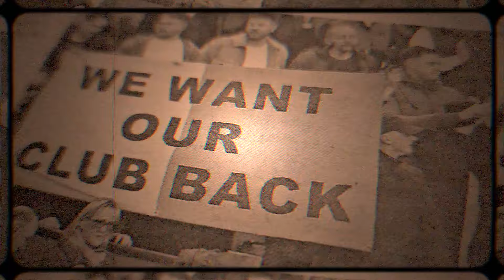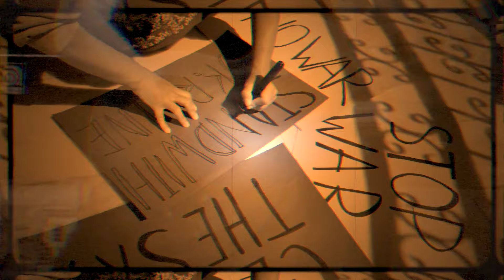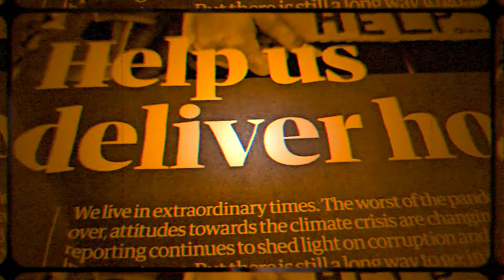Maciej Kręc feat. Łukasz Drapała - Fire (Official Video)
Siedemnaste video z płyty Macieja Kręca "Brothers & Friends" to piosenka "Fire" zaśpiewana przez Łukasza Drapałę. Jest to zarazem czwarty oficjalny singiel z tej płyty. Dwupłytowy album ukazał się na rynku 27. maja 2022 roku.
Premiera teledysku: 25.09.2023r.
Premiera singla w stacjach radiowych: 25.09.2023r.
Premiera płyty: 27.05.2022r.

Maciej Kręc:
"Dzisiaj kolejny piękny dzień, ponieważ mogę przedstawić Wam następny klip do utworu z płyty "Brothers & Friends", będzie to "Fire".
Mówiłem już wcześniej o nim w różnych rozmowach, że w sensie muzycznym chcieliśmy nawiązać do koncertowego stylu i brzmienia Joe Bonamassy, czyli jednego z moich ulubionych blues-rockowych artystów. Dlatego tak bogata jest tutaj instrumentacja. Oprócz gitar Macieja Zdanowicza, organów Hammonda i fortepianu Bartka Szopińskiego oraz sekcji rytmicznej, które nadają pewna motorykę pieśni, mamy tutaj chórki wokalne, a także świetnie zagraną sekcję dęta pod przewodnictwem Adama Wendta. Dość długo szukałem wokalisty, który interpretacyjnie, emocjonalnie i mocnym głosem poniósłby nasz apel - bo tym w istocie jest ten utwór - do ludzi. Szukałem mocnego rockowego głosu, ale takiego który ma również w sobie bluesowy feeling i wrażliwość. Taką właśnie osobą okazał się wyjątkowy artysta Łukasz Drapała. Od początku poczuliśmy się dobrze w swoim towarzystwie i szybko zrozumieliśmy się także artystycznie. Łukasz zaczynał wtedy przygodę z Voice of Poland i był dość mocno zajęty, ale chciał to zaśpiewać, i jak myślę kapitalnie to zrobił, za co jestem mu bardzo wdzięczny."

O czym jest "Fire", czyli co autorzy mieli na myśli:
Nasza rzeczywistość się zmienia, wiele rzeczy się zmienia, coraz większy pęd za bogactwem i władzą niszczy nas społecznie, morduje bez pamięci przyrodę. Bieda i niesprawiedliwość każe ludziom ruszyć w drogę w nieznane, ryzykując wszystko. Lekkomyślni i butni władcy nie bacząc na nic, wpędzają zwykłych ludzi w ogień wojny i cierpienia. A my patrzymy na to w naszym telefonie, albo oglądamy w mediach. To nie wystarczy, żeby tak nie było i dlatego mówię Ci:

Ludzie, nasz dom się pali
I spali się, jeśli będziecie się bać...
Ludzie, nasz dom się spali
Jeśli wciąż będziecie się bać...
Nie będzie drugiej szansy...
...obudź się i odbierz mój telefon"

"Today is another beautiful day when I can introduce to you my next clip for the song "Fire" of the "Brothers & Friends" album.
In many conversations I have already told you that, musically speaking, we wanted to make something similar to the concert style and sound of Joe Bonamassa (one of my favorite artists in the blues-rock genre). This is the reason for such a rich range of instrumentation. Aside from Maciej Zdanowicz's guitars, Bartek Szopiński's Hammond organ and piano and the rhythmic section, we also have here backing vocals and a great brass section under the leadership of Adam Wendt. For a long time I've been looking for a vocalist who could interpretatively, emotionally and with a strong voice carry our call to people (after all this song is a call). I've been looking for a voice with a stroong rock characteristic, but also one with a blues feeling and vulnerability. The owner of such a voice turned out to be Łukasz Drapała – a special artist. Since the very beginning we felt good in each other's company and we quickly connected artistically. In that time, Łukasz was beginning his journey in Voice of Poland and was quite busy, but he wanted to sing this song and (as I think) he managed to do it splendidly for which I'm very grateful to him."

Piosenkę nagrano w składzie:
Łukasz Drapała - śpiew, chórki
Maciej Zdanowicz - gitara elektryczna
Bartłomiej Szopiński - Hammond, fortepian
Adam Wendt - saksofony
Ignacy Wendt - trąbka
Maciej Kręc - bas
Szymon Szopiński - perkusja

Nagrano między grudniem 2020 a marcem 2022 roku w Studio Aurora w Luboniu i MM Studio Przemysław Ślużyński w Poznaniu
Realizacja: Daniel Witczak, Krzysztof Małagowski, Przemysław Ślużyński
Miks: Przemysław Ślużyński, Maciej Kręc, Maciej Sobczak
Mastering: Joachim Krukowski
Produkcja: Maciej Kręc

Zdjęcia: Błażej Kujawa, Envato Elements
Montaż: Piotr "Ryba" Rybicki
Reżyseria: Maciej Kręc
Projekt okładki płyty: Radosław Wąsowicz

Maciej Kręc feat. Łukasz Drapała "Fire"
Muzyka: Bartłomiej Szopiński, Maciej Zdanowicz, Maciej Kręc
Słowa: Maciej Kręc, Maciej Sobczak
Aranżacja sekcji dętej: Adam Wendt
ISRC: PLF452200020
z płyty Maciej Kręc "Brothers & Friends" 2022 Agencja Advert House & Flower Records